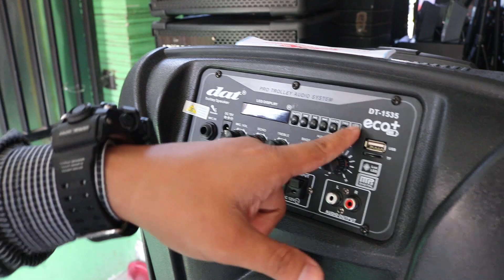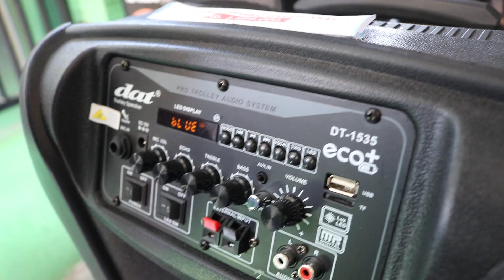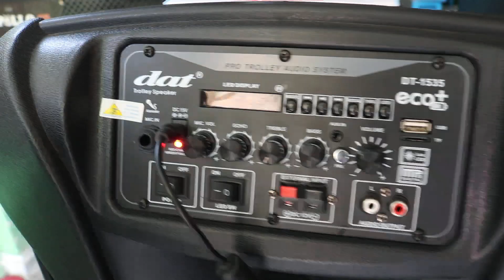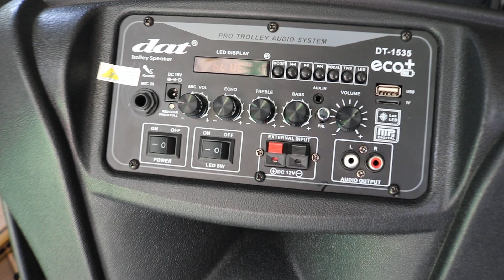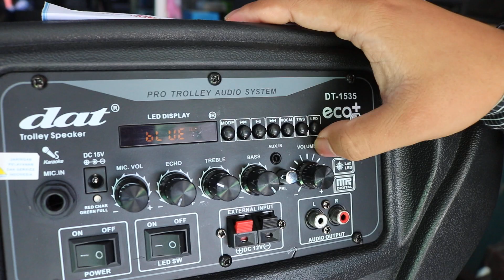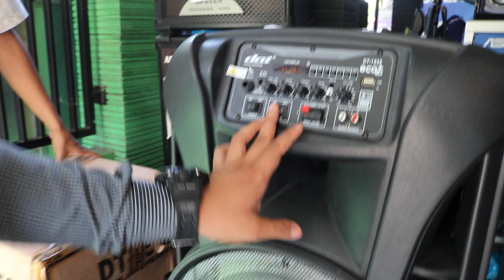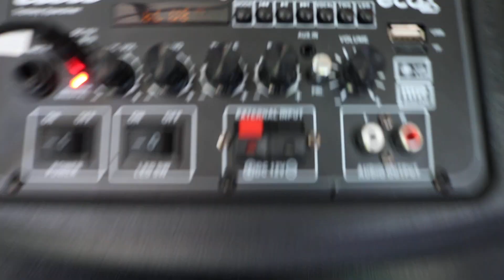Ready lagi Speaker DAT DT 1535 ECO PLUS tipe TERBARU RGB